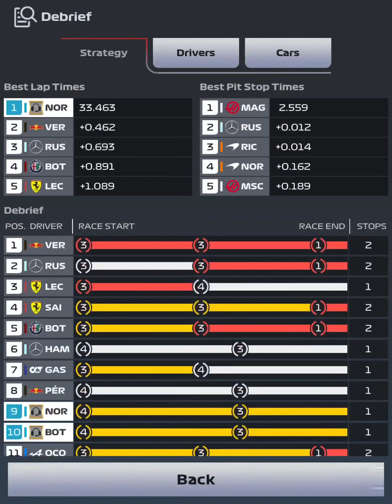Northern Europe Event | Opening Round Races 1 - 4 | F1 Clash 2022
Timestamps

Race 1 - Singapore 00:00
Race 2 - France 7:15
Race 3 - USA 14:22
Race 4 - UK 21:29